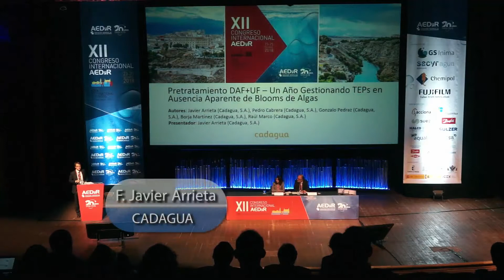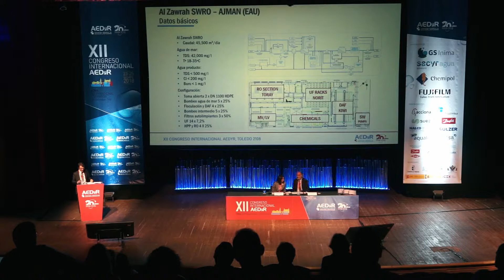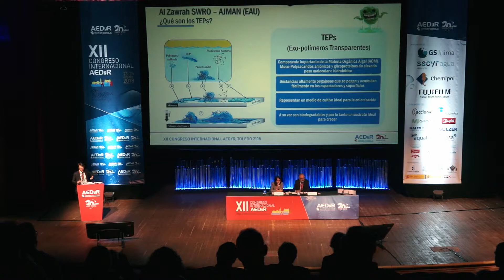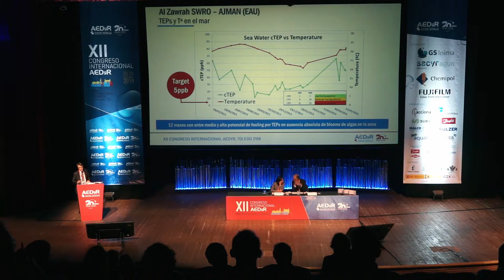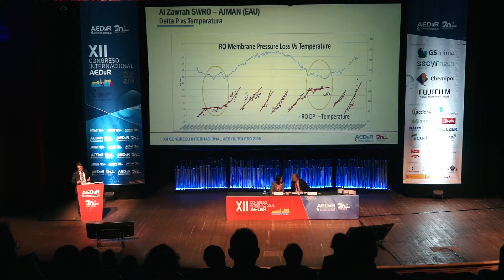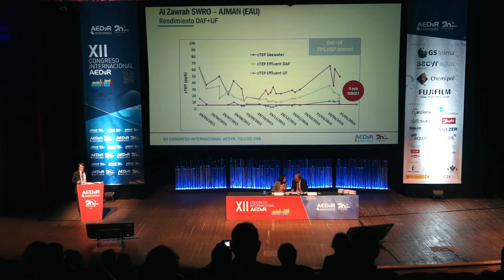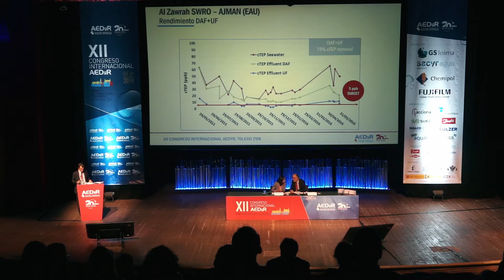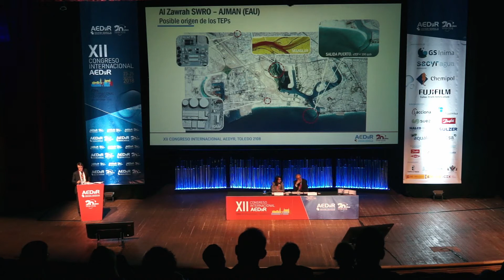041 JAVIER ARRIETA - Pretratamiento DSF + UF - un año gestionando TEPS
Sesión Técnica 5 - Pretratamiento DSF + UF - un año gestionando TEPS en ausencia aparente de blooms de algas